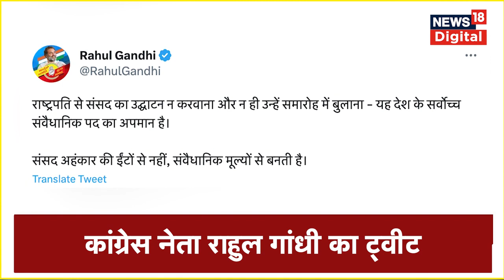New Parliament Building Inauguration : Congress से लेकर AAP तक, क्यों Modi सरकार पर भड़का विपक्ष